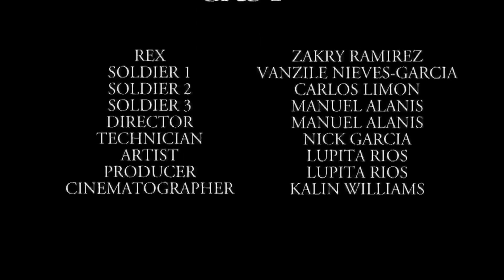The Contract SchoolTube